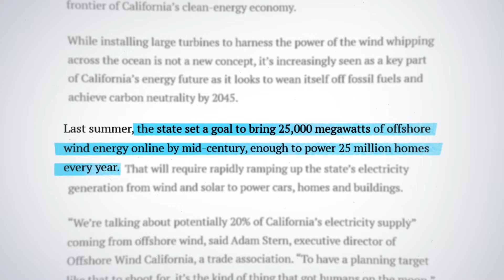Going Big on California Offshore Wind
The Golden State is moving forward with speed and scale to responsibly develop floating offshore wind as a vital part of the state's clean energy future. This video highlights California's offshore wind milestones, momentum, and essential next steps to deliver its benefits to Golden State residents.

“Twenty miles off California’s coast, in the deep blue Pacific Ocean waters, a clean-energy revolution is in the making. One that promises to benefit Golden State residents by creating new jobs and investment in our port communities and helping California meet its climate, clean energy, and grid-reliability goals. Large floating offshore wind turbines – assembled by California workers and spinning out-of-sight to most shore dwellers – are poised to play a vital role in ensuring the state’s renewable energy future as part of a diverse clean-power portfolio that keeps the lights on and electric grid humming around the clock… California is setting a course to be a global leader and hub for floating offshore wind… The time to act is now.”